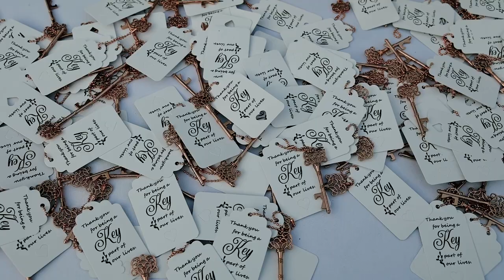Beautiful, intimate wedding at The Laurel Knob Farm | Cashiers NC | Jennifer and Rigo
Jennifer and Rigo were such a joy to hang around on their wedding day. Nestled in the mountains of Cashiers NC, The Laurel Knob Farm is a beautiful wedding venue. It's fairly new, but we have no doubt there will be many, many wonderful weddings at the property.

We are so blessed to be able to share such wonderful moments in our couple's lives.